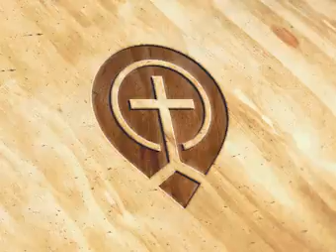Prayer Summit - Part 4 by Gerhard DuToit -